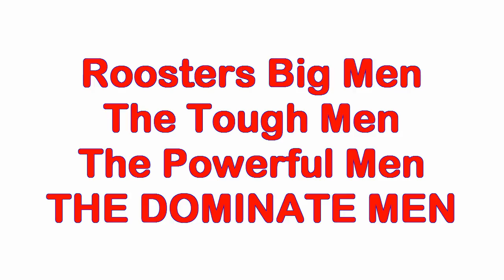Sydney Roosters Big Boppers 2010-2011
The Roosters Big Men from 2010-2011